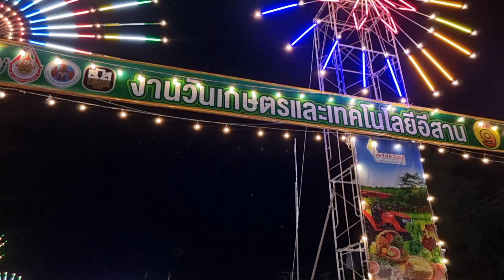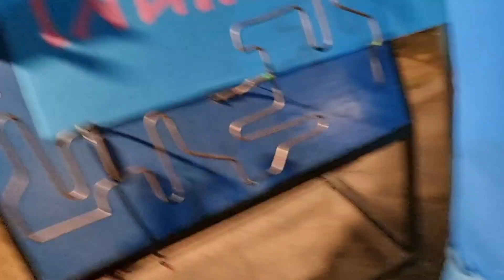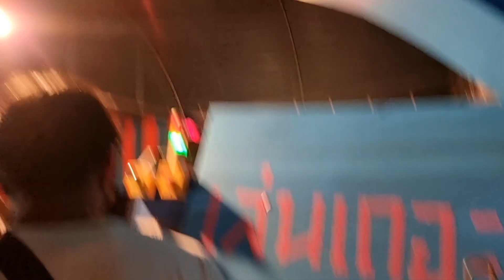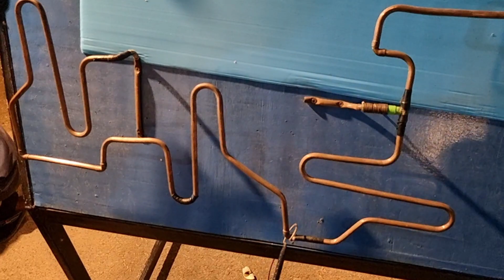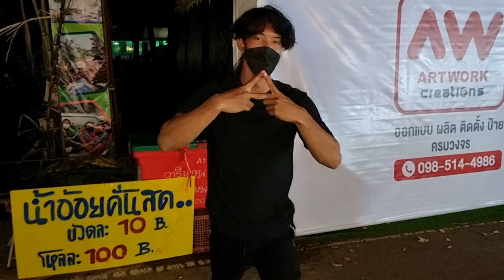งานเกษตรแฟร์สุรินทร์ 2565 เดลต้ารันนิ่งและเพื่อนๆ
มีใครบางคนได้กล่าวเอาไว้ : ไม่ว่าสิ่งที่นายทำในวันนี้มันจะเล็กหรือใหญ่ แต่มันจะเปลี่ยนแปลงอนาคตของนายไปตลอดกาล🔥

   ✨^_^✓"สนับสนุน ช่องของเรา"💐

นาย สุทธิชัย สุวรรณทอง

เพื่อเป็นกำลังใจ🧡 และช่วยเหลือ🤝 ครอบครัวที่ยากจน บันเทา ค่าไฟ ค่าอาหาร ค่าเน็ต,ค่าน้ำมันรถ💐🌱

เป้าหมายในการทำ YouTube 🍃
1.) 🏚️ สร้างบ้าน ให้พ่อแม่อยู่อย่างมีความสุข 🧡
2.) 🎯ปรดหนี้ ให้พ่อแม่💵
3.)รักษาสายตาสั้น เพื่อทำฝันให้เป็นจริง
4.) บันทึกเรื่องราว และหวังว่าจะเป็นประโยชน์ให้ใครสักคนได้💕

🕊️LINE^_^👊
: 333555dell

🔥เพจ สอนตีลังกา ง่ายๆ🔥